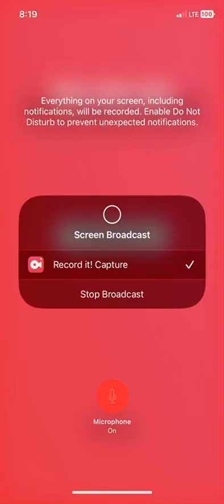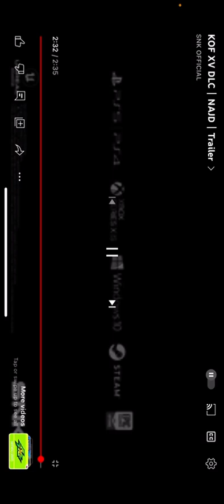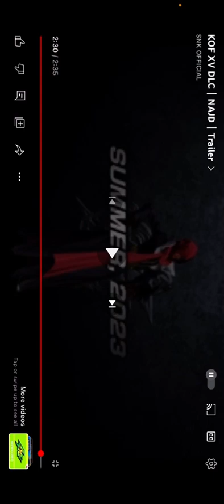killer erick rex reacts:KOF XV NAJD Trailer